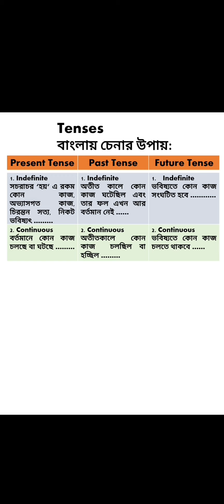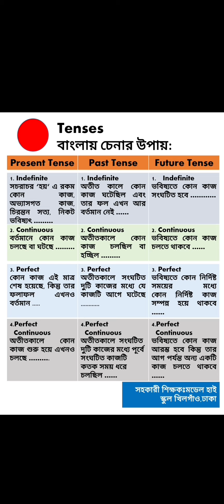Tenses শিখো বাংলায়